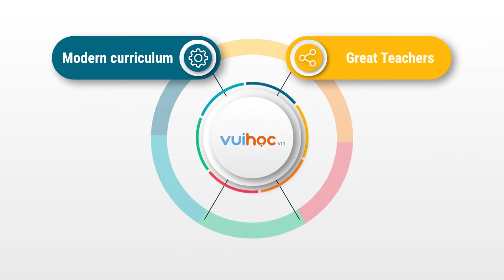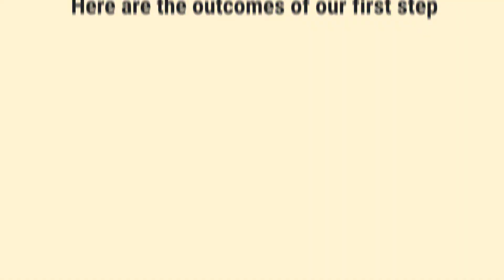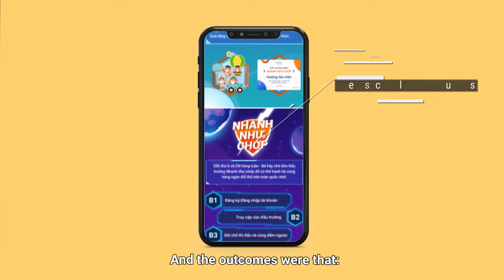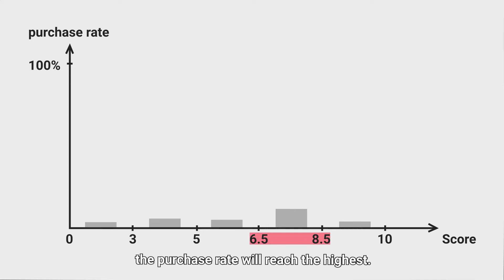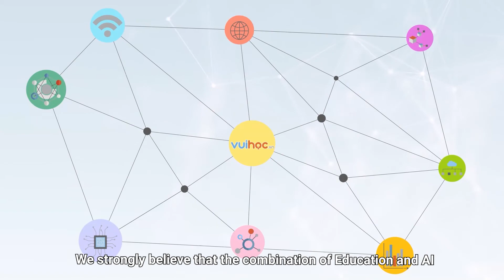VUIHOC AI Testing Score Prediction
Kênh Vuihocvn - Trường học online chất lượng cao là nơi đăng tải các video hướng dẫn các bài học, kiến thức, bài giải cho các em học sinh cấp tiểu học và trung học cơ sở bao gồm các video chia thành từng danh sách phát theo các lớp: Lớp 1, lớp 2, lớp 3, lớp 4,... giúp học sinh và phụ huynh theo dõi 1 cách tiện lợi nhất.

Tại Vuihoc.vn, bằng việc ứng dụng công nghệ dạy học tiên tiến nhất - Phương pháp V.S.A, chúng tôi nỗ lực trong việc mang lại một không gian học tập toàn diện, không chỉ giúp các em học sinh nắm chắc kiến thức mà còn giúp các em hào hứng học tập bằng những bài giảng sinh động, gần gũi với thực tiễn và hệ thống bài tập đa dạng phù hợp với cấp độ tư duy, sở trường của các em.

Để được tư vấn, gọi tổng đài 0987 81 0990